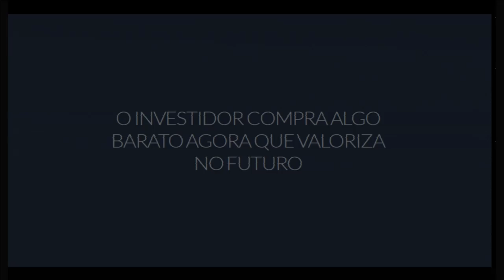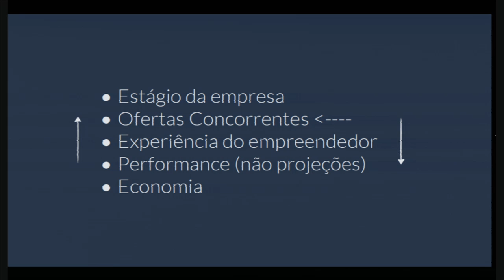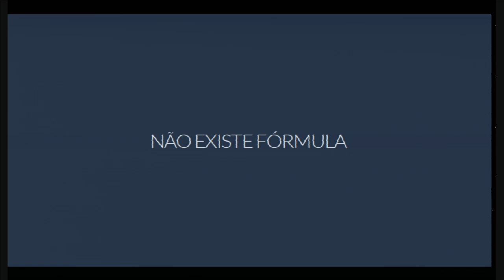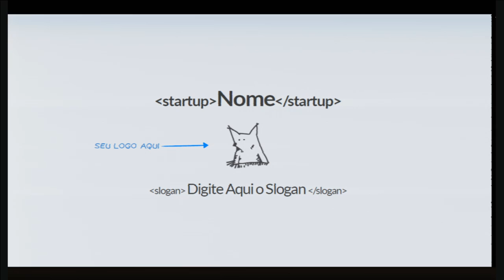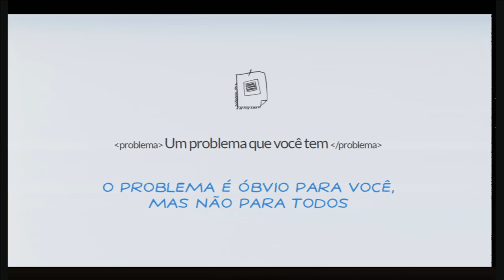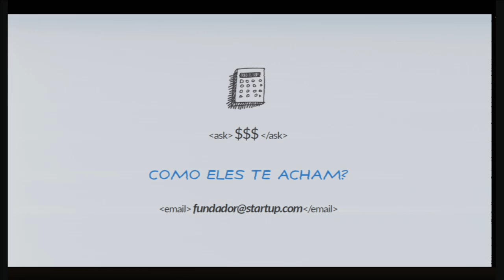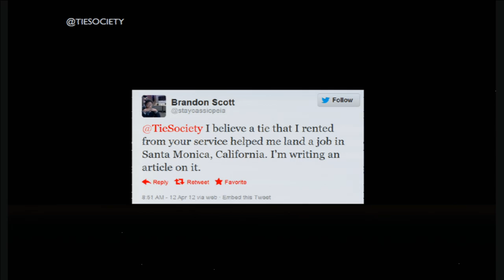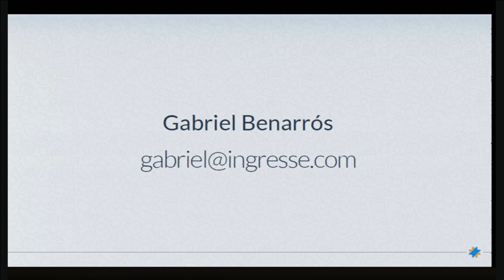CPBR7 - O pitch de 1 milhao de dólares